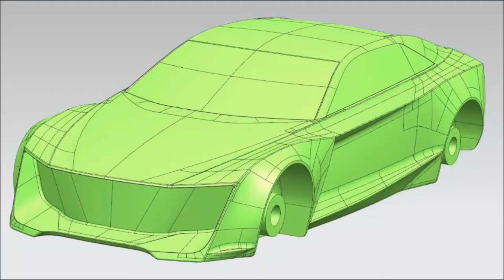Wooden Art - Wood CAR Prototype